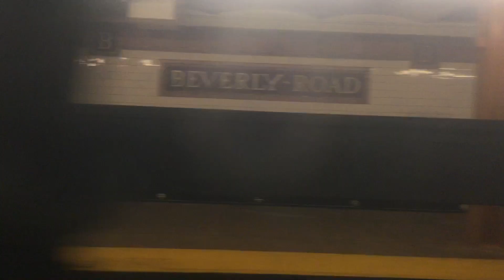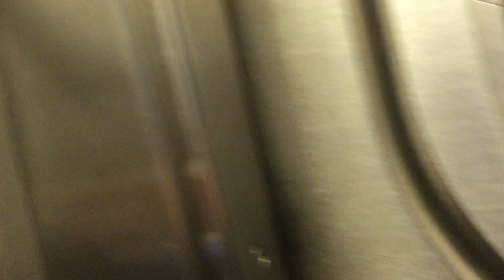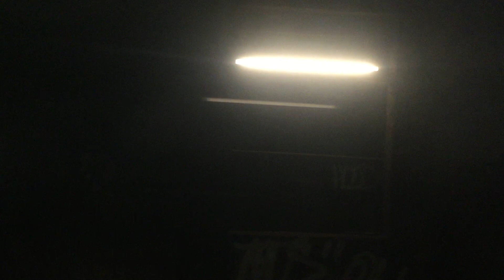NYC Subway: R142 (2) Train Ride - Flatbush Avenue/Brooklyn College to Borough Hall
Riding a Bombardier R142 (2) train from Flatbush Avenue-Brooklyn College in Flatbush to Borough Hall in Downtown Brooklyn/Brooklyn Heights along the IRT Nostrand Avenue Line and the IRT Eastern Parkway Line. Transfer is available to the (3), (4), and (5) trains along the route. Also, note that Eastern Parkway-Brooklyn Museum, Grand Army Plaza, and Bergen Street stations were skipped due to service changes.
Stations in the Video: Flatbush Avenue, Newkirk Avenue, Beverly Road, Church Avenue, Winthrop Street, Sterling Street, President Street, Franklin Avenue, Atlantic Avenue-Barclays Center, Nevins Street, Hoyt Street, Borough Hall